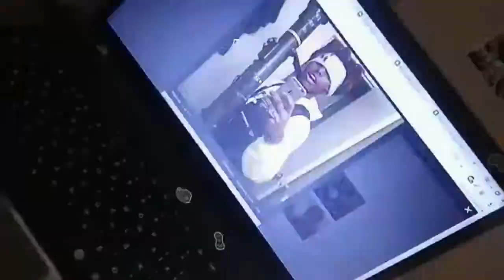• ZillaKami speedart •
Song: ZillaKami - BHUM BUKKET